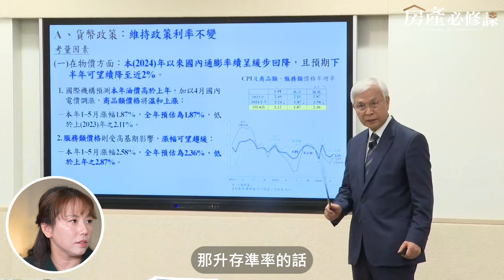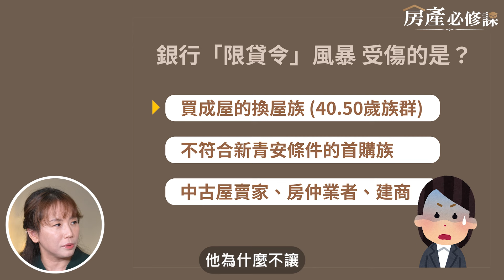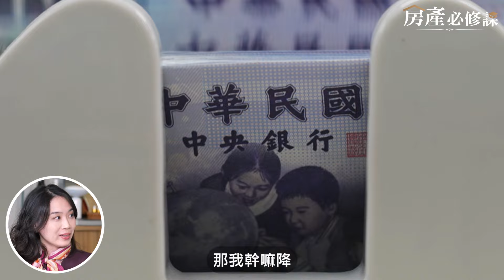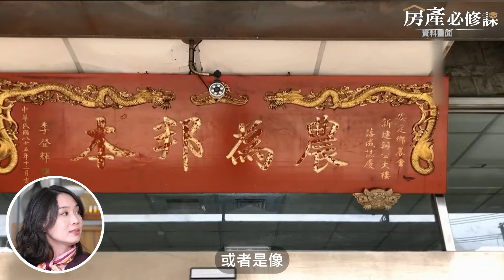打房組合拳？升存準、限貸令全都來【房產必修課】EP15精華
「限貸令」風暴🔥持續延燒🔥
造成民怨四起
曾幾何時發生過
想要買房
卻借不到錢的怪現象💸
在這股風暴籠罩下
台灣的「房市泡泡」
會因此被戳破？

今天房產必修課邀請到兩位來賓
一起分析
究竟這股風暴還會持續多久？
而在這股「限貸令」的風暴下
該如何買房呢？
千萬別錯過本集內容喔

本集錄影時間為 09/04